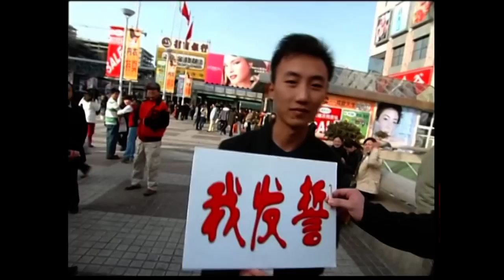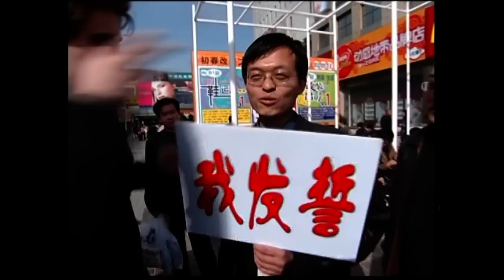Jonathan Kos-Read 美国演员曹操: Here Comes Cao Cao! 2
A show I host where I walk around Beijing streets and get people to do weird shit.